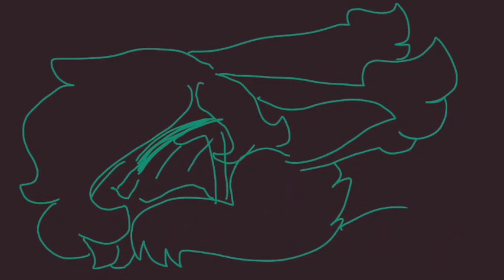Vent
Aaaaaah. Distance. Thats all